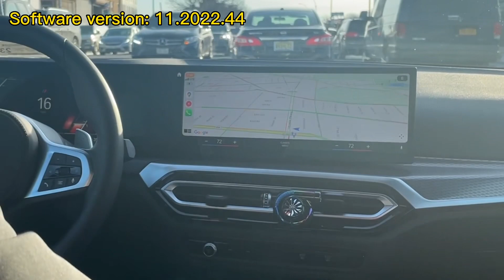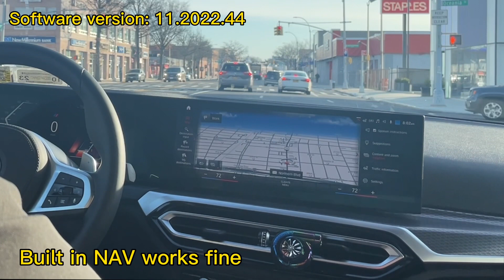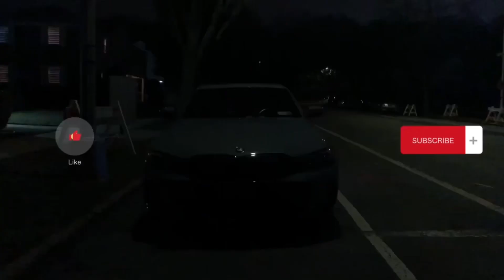All about Idrive8 CarPlay issues in ONE Trip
0:09 Carplay Google Map Normal
0:22 Carplay Google Map Drifting Starts
0:52 Apple Map also drifts
1:08 Built-in NAV works fine
1:36 CarPlay Issue fixes itself
1:57 Carplay Disconnection issue at the same spot

License Plate BMW M Frame
BMW G20 Tow Hook License Plate Mount
Floating Wheel Cap
OBD 2 ETHERNET Cable
for iphone(lighting cable) you will also need this
for ipad or android, you will need this
Radar Detector Cobra RAD 480i
Mirror Tap
Dash cam
BMW Floating Center Wheel cap
Heat Gun
Car Jack